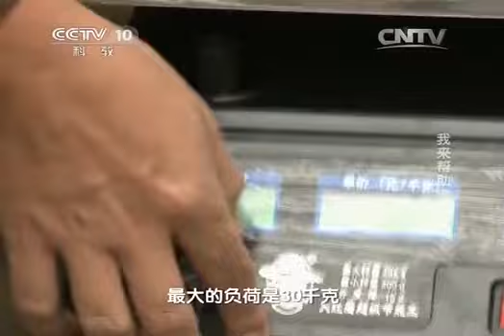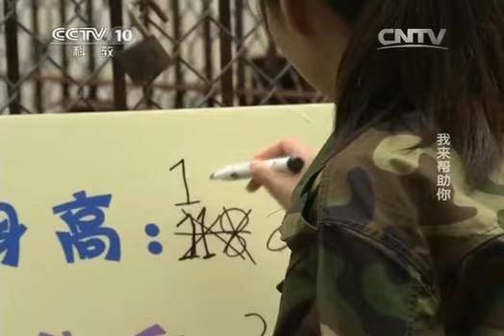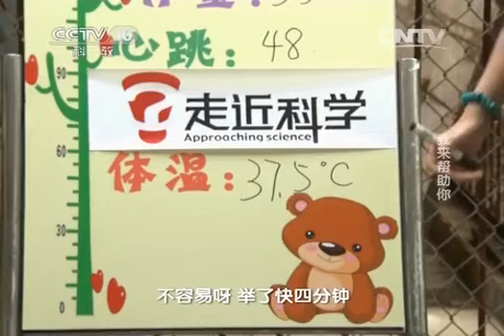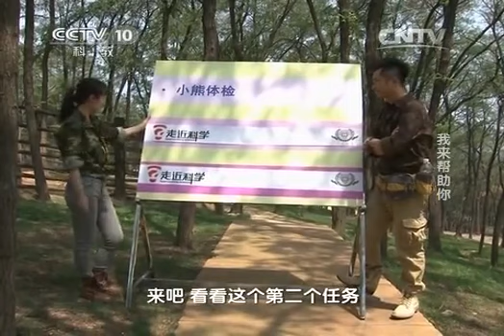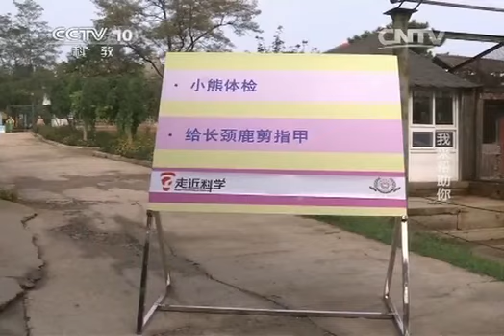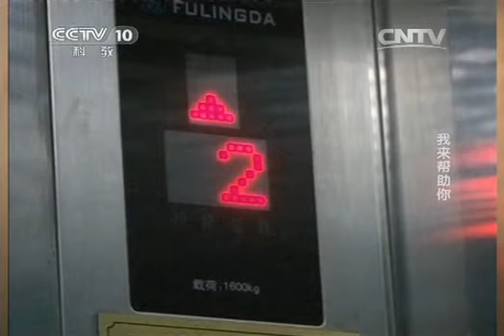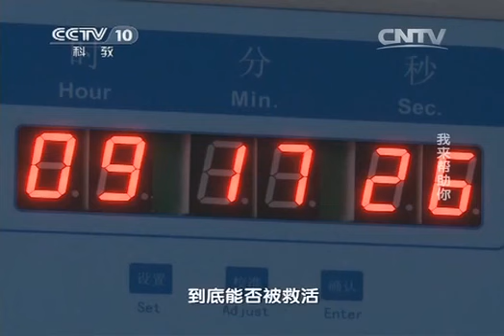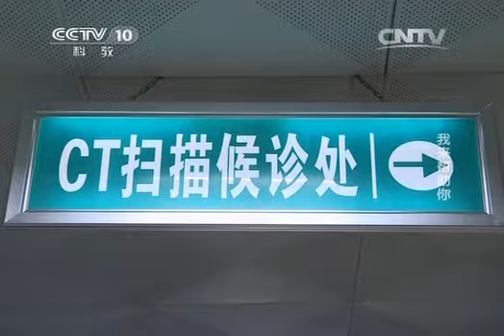《走近科学》 20140925 “小科”的动物世界——我来帮助你